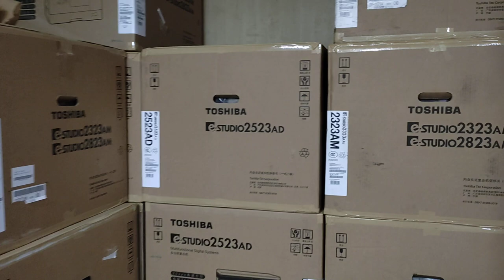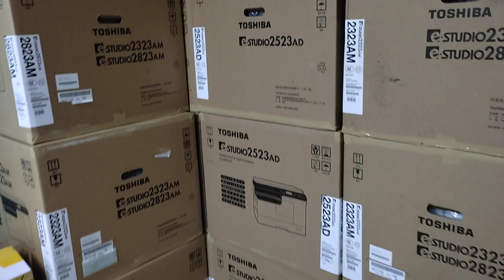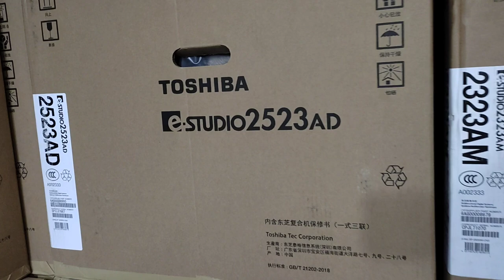Laminating machine best price in Bangladesh 2021New universal office equipment 01757550875